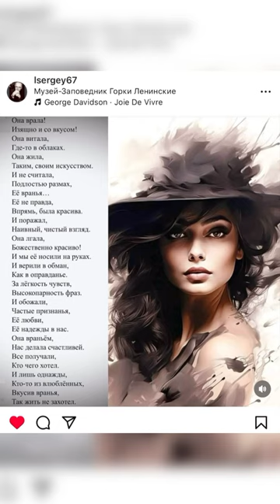Она врала (С. Логинов)